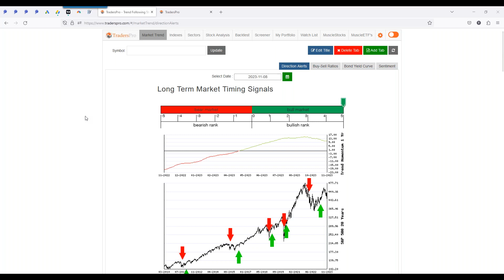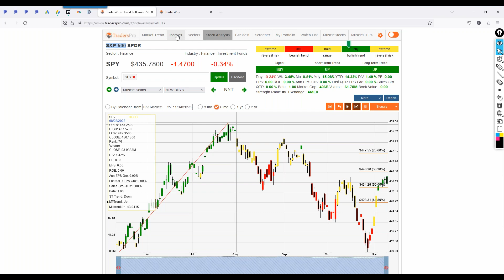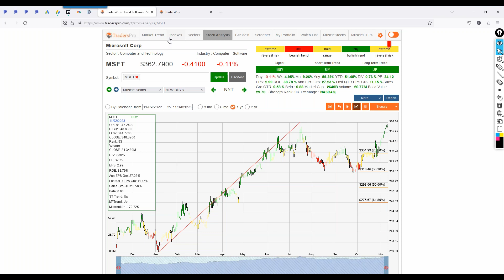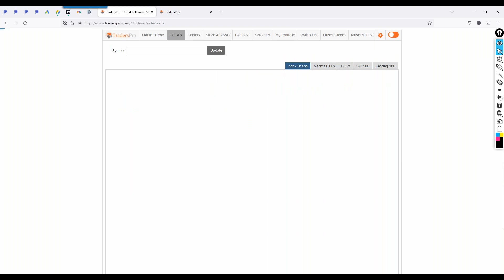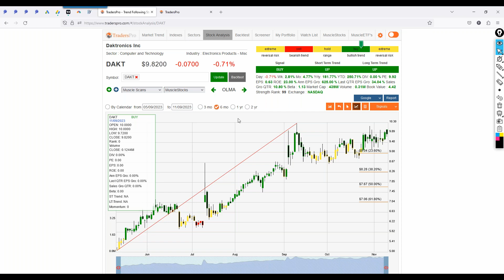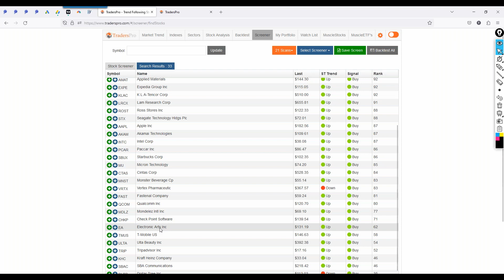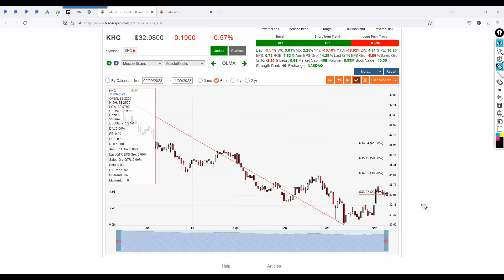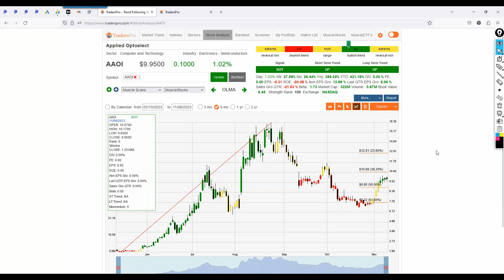How to find the right large cap stocks to trade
TradersPro is a trading system used to implement the concepts of trend following. TradersPro is a systematic trading application that searches for qualified, high-ranking stocks, gives traders specific trade entry and exit signals, and provides traders with insight and strategy to confidently trade stocks, and ETF's.